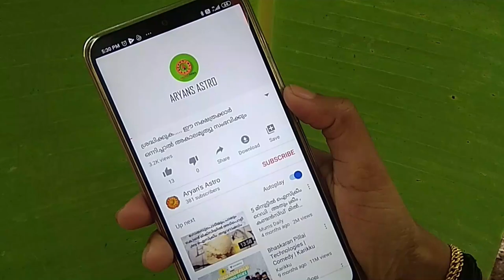സുന്ദരിമാരും സുന്ദരന്മാരും ജനിക്കുന്ന ഈ രാശികൾ | malayalam horoscope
സുന്ദരിമാരും സുന്ദരന്മാരും ജനിക്കുന്ന ഈ രാശികൾ